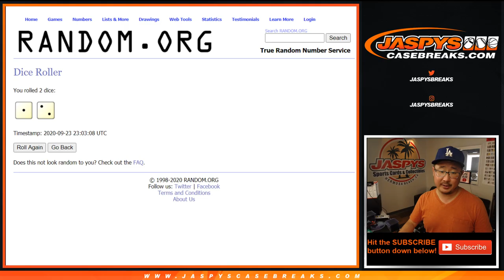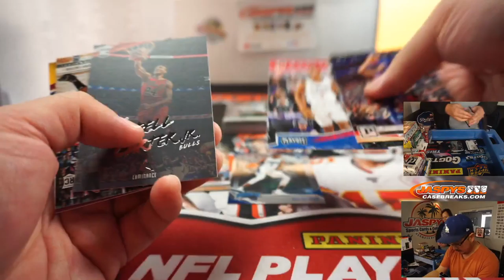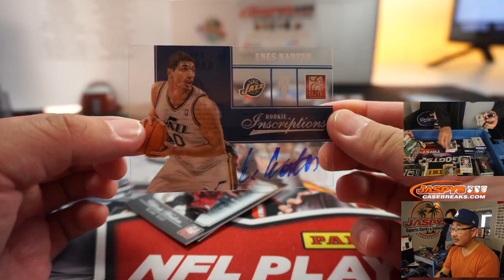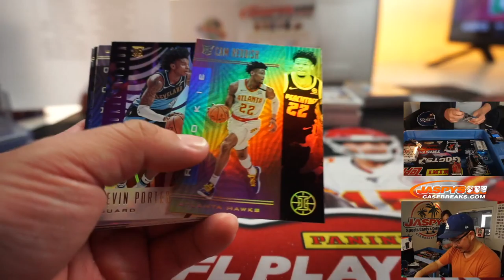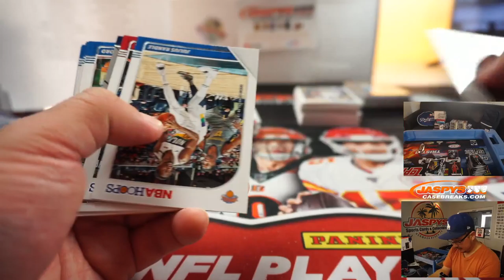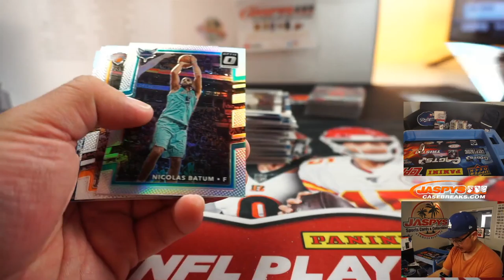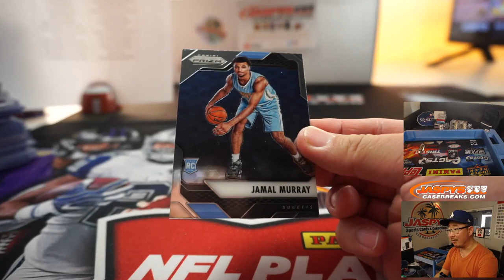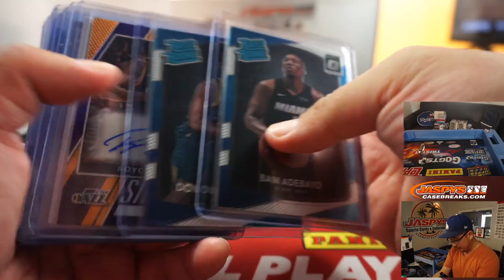W, 09.23.20 || JASPY'S 13-BOX NBA JAM BASKETBALL MIXER *RT*